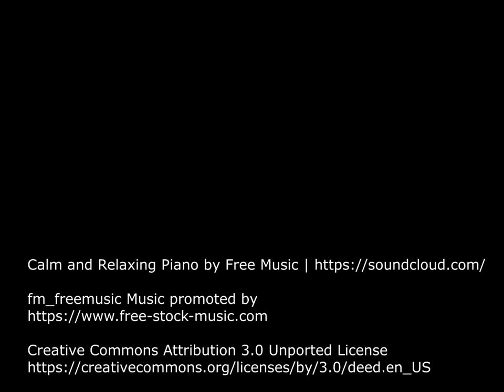Eastbourne & Surrounding Area, 1982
The original film material was created in summer 1982 with an analog Super 8 mm movie camera. The film quality is rather poor, but it preserves a piece of England from the 80s of the last century.

Eastbourne  is a town, seaside resort and borough in the non-metropolitan county of East Sussex on the south coast of England, 19 miles east of Brighton. Eastbourne is immediately to the east of Beachy Head, the highest chalk sea cliff in Great Britain and part of the larger Eastbourne Downland Estate.

With a seafront consisting largely of Victorian hotels, a pier and a Napoleonic era fort and military museum, Eastbourne was developed at the direction of the Duke of Devonshire from 1859 from four separate hamlets. It has a growing population, a broad economic base and is home to companies in a wide range of industries.

Though Eastbourne is a relatively new town, there is evidence of human occupation in the area from the Stone Age. The town grew as a fashionable tourist resort largely thanks to prominent landowner, William Cavendish, later to become the Duke of Devonshire. Cavendish appointed architect Henry Currey to design a street plan for the town, but not before sending him to Europe to draw inspiration. The resulting mix of architecture is typically Victorian and remains a key feature of Eastbourne.

As a seaside resort Eastbourne derives a large and increasing income from tourism, with revenue from traditional seaside attractions augmented by conferences, public events and cultural sightseeing. The other main industries in Eastbourne include trade and retail, healthcare, education, construction, manufacturing, professional scientific and the technical sector.